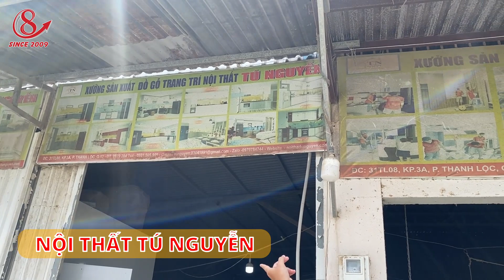[Mẹo] Chọn Thầu Thi Công Nội Thất Đạt Chất Lượng! | Xây Dựng Nhà Phố